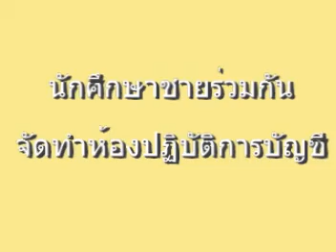ห้องปฏิบัติการบัญชี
น.ศ. ชายธุรกิจวิศวกรรม ร่วมกันจัดทำห้องปฏิบัติการบัญชี โดย อ.มานพ สีเหลือง